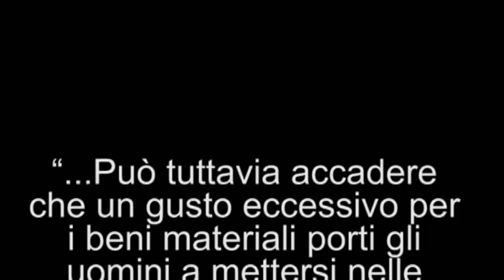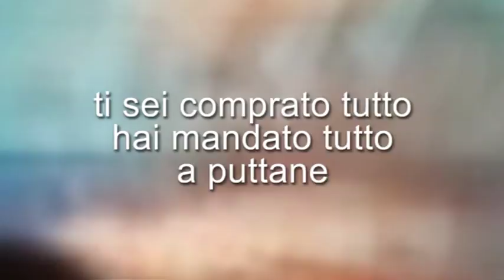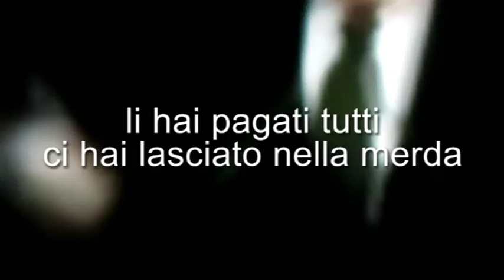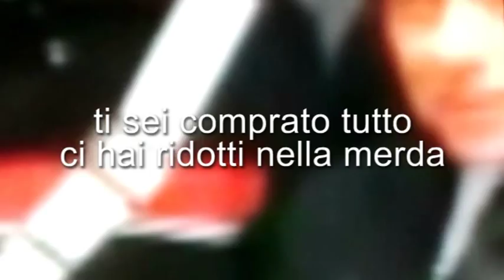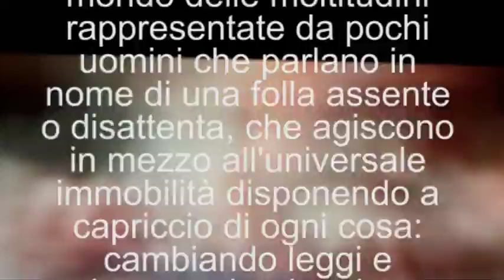Long Hair In Three Stages - The Buyer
La storia fantascientifica di un uomo che si compra pezzo per pezzo un'intera nazione.
(Prodotto da Marcello Caudullo e Cesare Basile)

Scritto e suonato da Long Hair In Three Stages 1.0
(Iacobaci/Finocchiaro/Corsaro/Risicato)